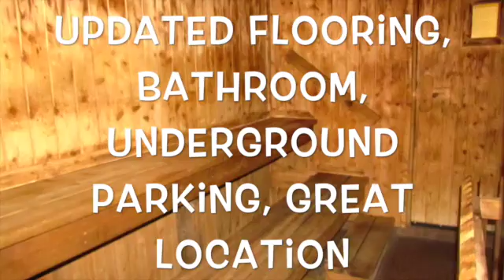1139 Queen St. East Condo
This video is about 1139 Queen St. East Condo